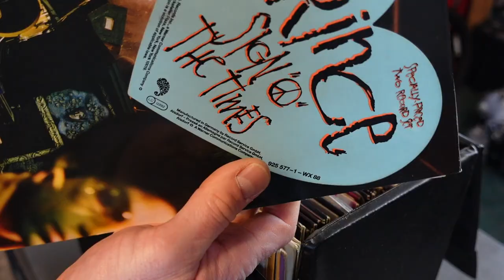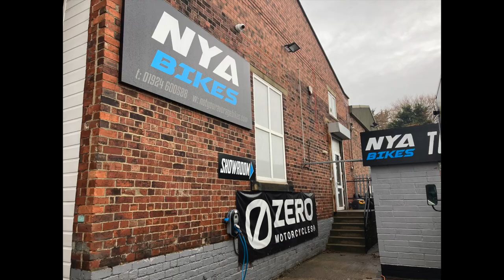Energica Eva Ribelle Test Ride - Insane Electric Motorcycle!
Who in their right mind would buy an electric motorcycle?  They have ridiculously low ranges, take forever to charge, look like embarrassing plastic boxes with wheels, weigh a ton, handle like wheelbarrows...

Well, not any more!  I test rode the Energica Eva Ribelle, a true hyper naked motorcycle that looks, handles and feels like a real world motorcycle that has arrived from some time in the future!

This one could be the game changer - here's what I thought of it...

Many thanks to Not Your Average Bikes for lending me the bike to test ride and being so generous with their time in answering all my questions about the present and future of electric motorcycles.